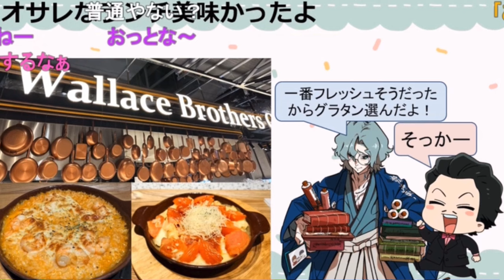桂と外食、さっきKさんがオススメした札幌の新施設でオシャレ飯を食べてきたよ 幕末グルメ話 《なかけーくぼ第29回2024.3.6》【新･幕末志士切り抜き】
中岡さんとチーム幕末でお送りする雑談回
限定公開の回もまとめて見たい方は、再生リストへ

◆切り抜き元：
なかけーくぼのおしゃべりトーク #29
2024年3月6日(水)放送分